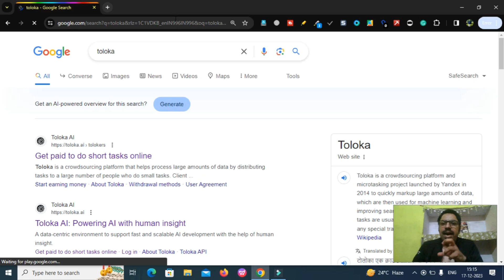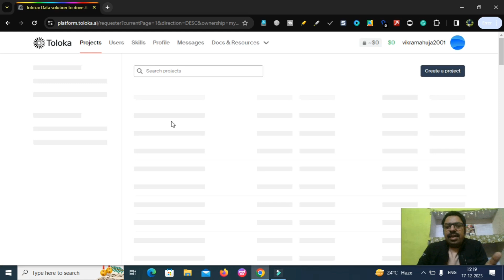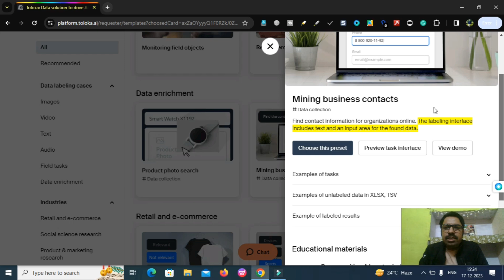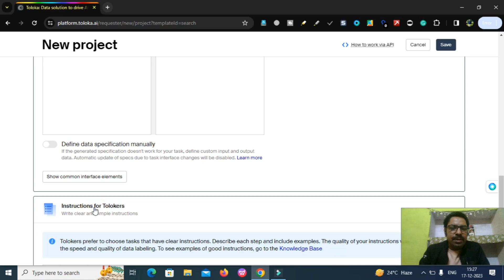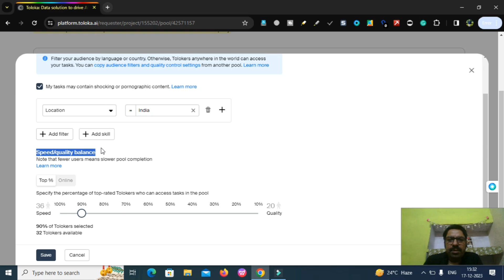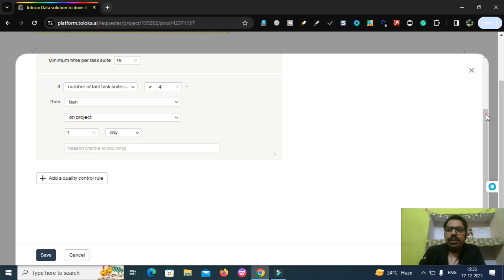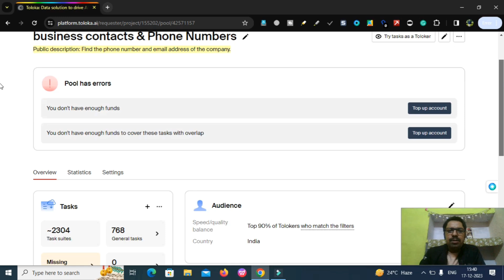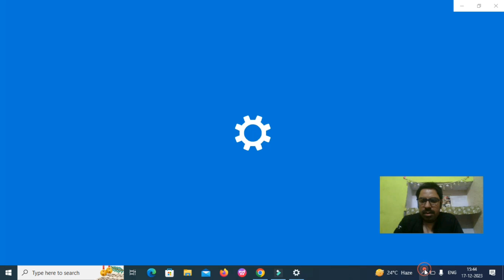Guide To Create Toloka Task in 2023 Learn Complete Guide and Earn Money.